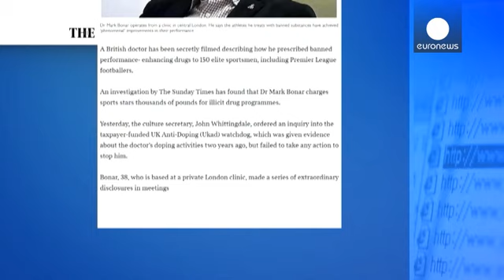New doping scandal as paper reveals claims by UK doctor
There is shock in sporting circles in the UK over a newspaper report alleging a new doping scandal.

The "Sunday Times" went undercover with a hidden camera to reveal claims by a British doctor who has patients in the sporting world.

Dr. Mark Bonar claims he has prescribed banned performance-enhancing drugs to 150 professio…